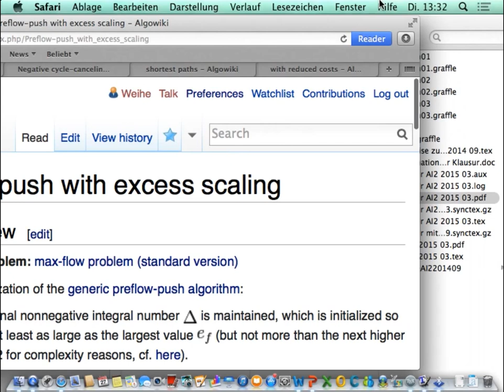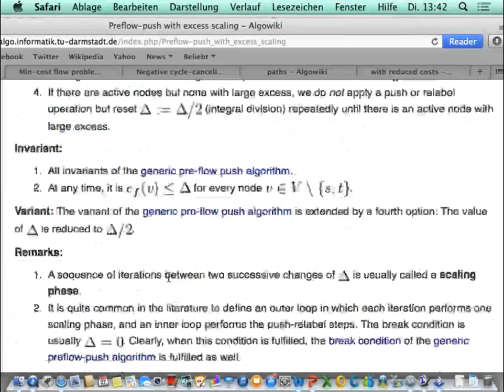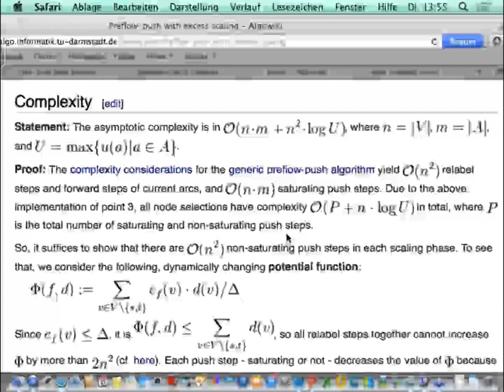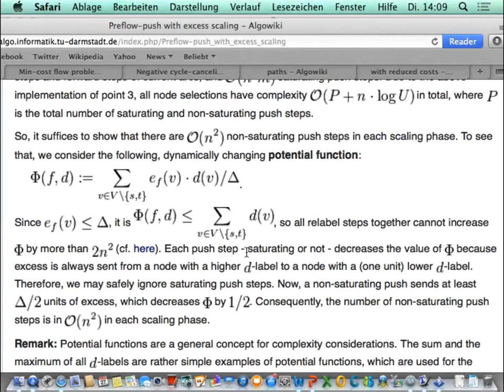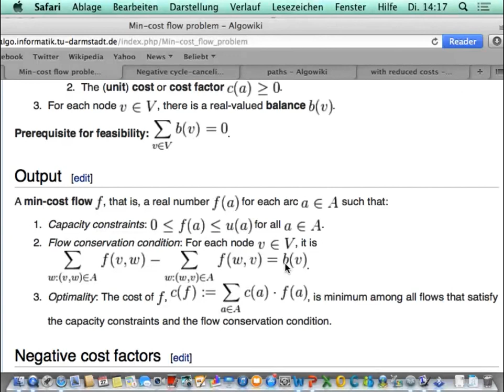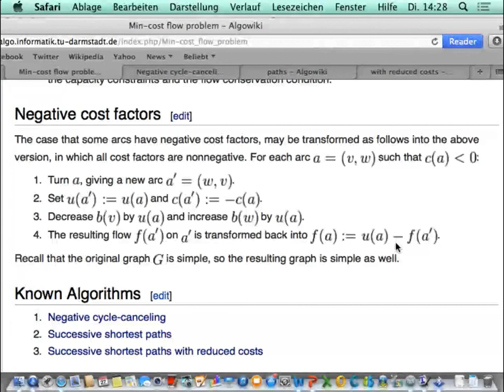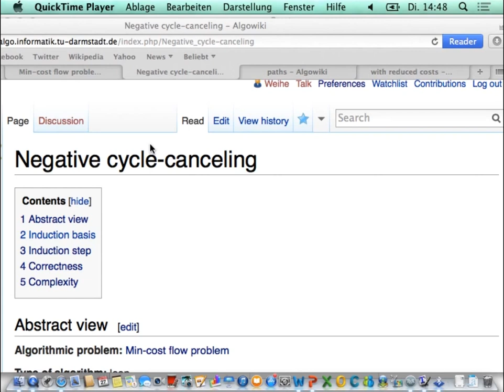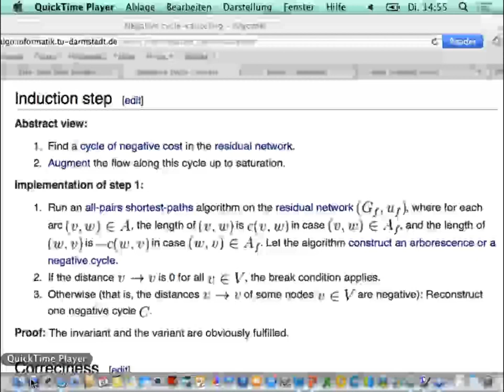Effiziente Graphenalgorithmen - Teil 12 von 15